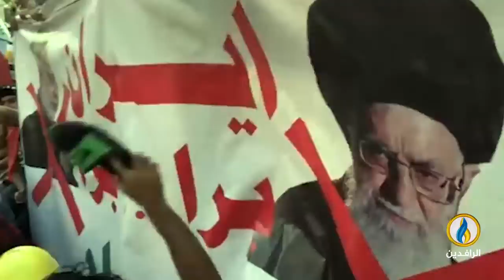حنان_الفتلاوي.. الصفة: نائب عن الشعب.. المهمة: الدفاع عن إيران التي تقصف الشعب!!